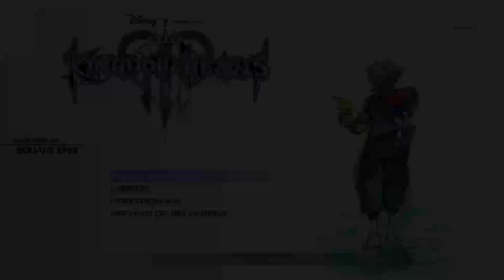Kingdom Hearts 3. Capítulo 01.